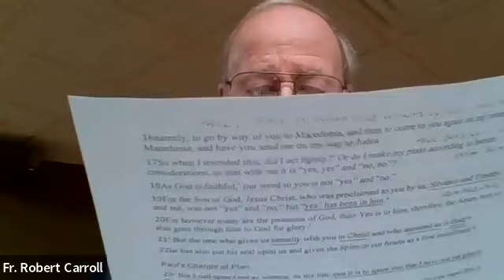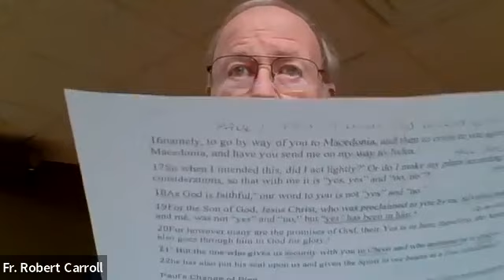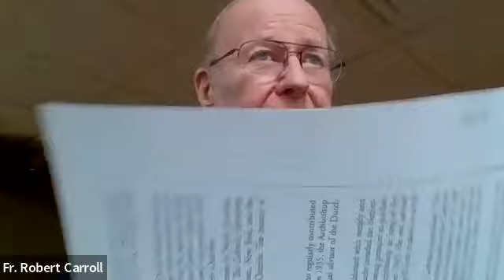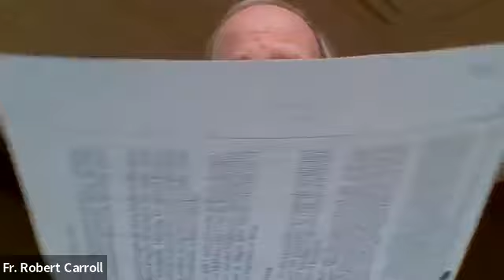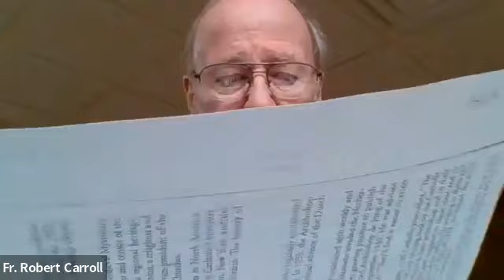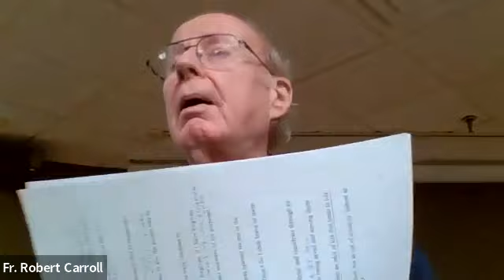Apostle Paul in Corinth 2 Session 2